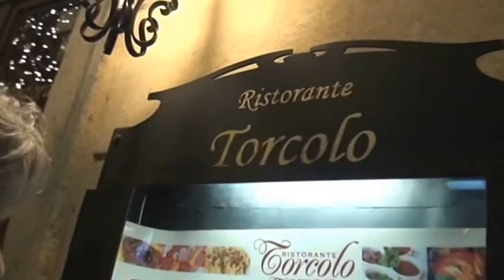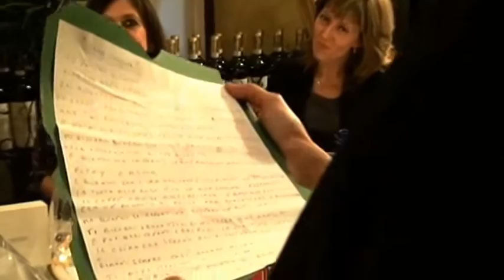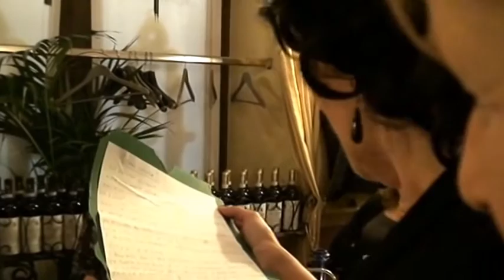ADRIANO, VECIO IN PENSION - 30/11/2013 - LIVE IN VERONA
Verona, 30/11/2013